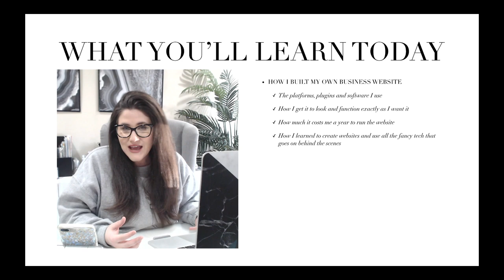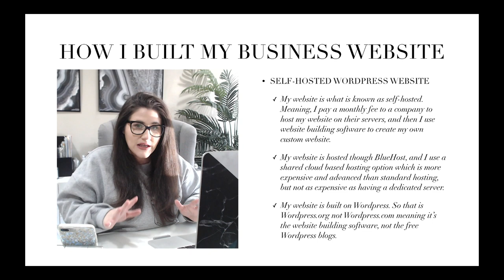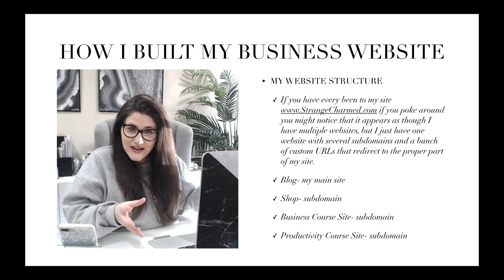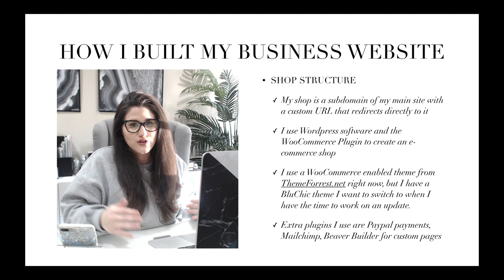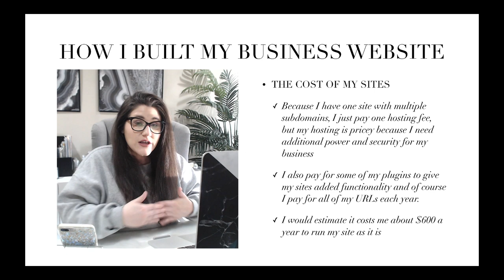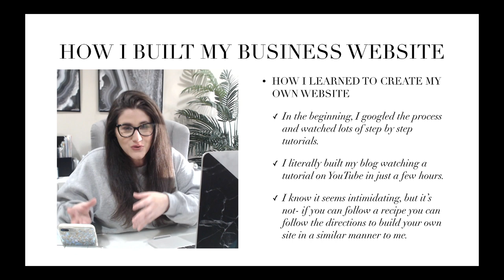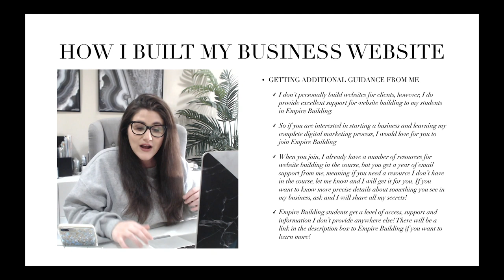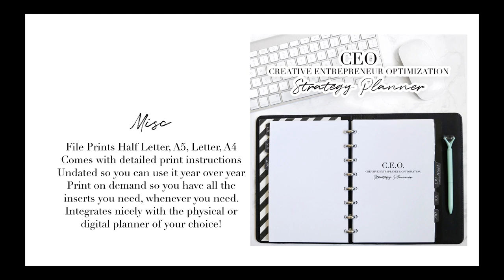HOW TO EASILY BUILD A BUSINESS WEBSITE YOURSELF | Blog, Shop & Membership/Course Site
In today's video I am answering one the my most frequently asked business questions: How I Built My Business Website. If you are curious to know how I have my business website set up, the software, plugins and platforms I use, plus so much more you should about building your own website, this is the video for you!

✔︎ ThemeForest.net

✔︎ WooCommerce Plugin for eCommerce

✔︎ Wishlist Member Plugin for Membership Sites

✔︎ Beaver Builder Plugin for Custom Page Creation

→ WHAT'S NEXT?

→ FAQ?